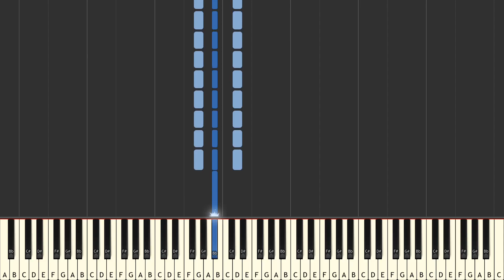LOTR - One Ring To Rule Them All [SYNTHESIA]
How to play One Ring To Rule Them All on piano.